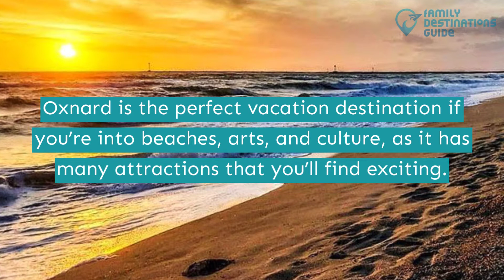17 Best Things to Do in Oxnard, CA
Oxnard should be on the top of your list when visiting California if you are looking for different indoor and outdoor activities to enjoy.

Make this your best vacation by delighting in these activities with your pals—parasailing, watch live music, swimming, and much more!

Want a complete list of places to visit? Watch this video to discover the top best things to do in Oxnard. Click play now.